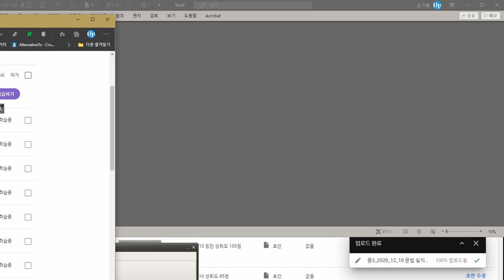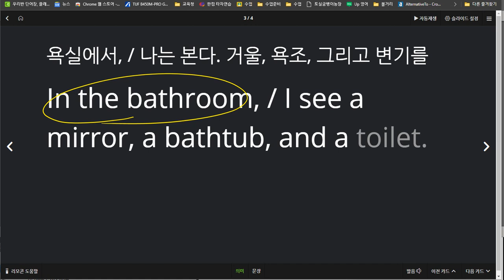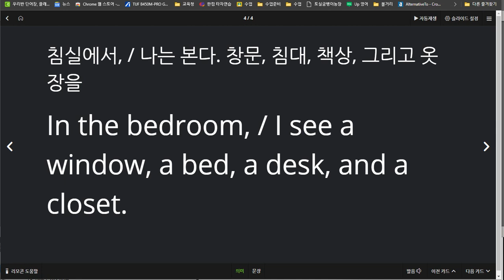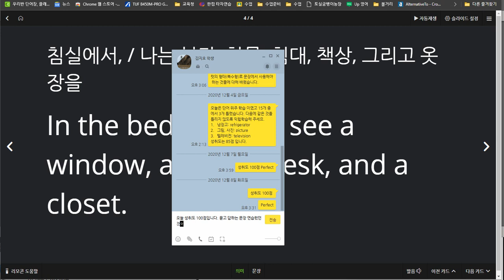김지호 2020 12 11 칭찬 성취도 100점 묻고 답하는 문장 심화학습 실시